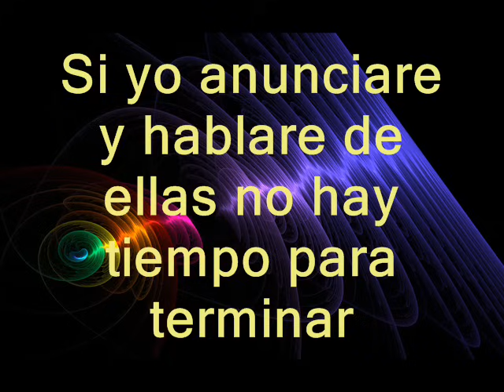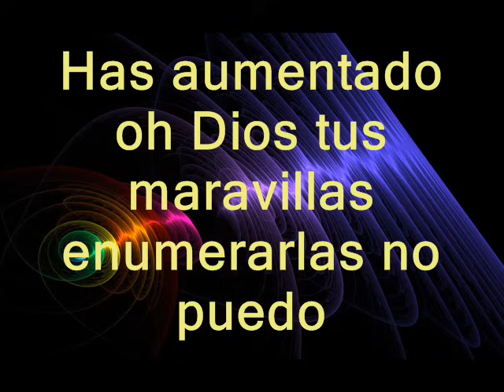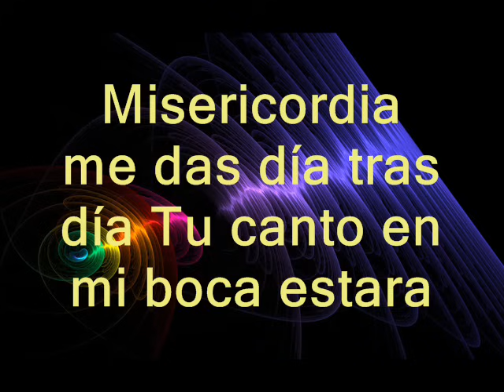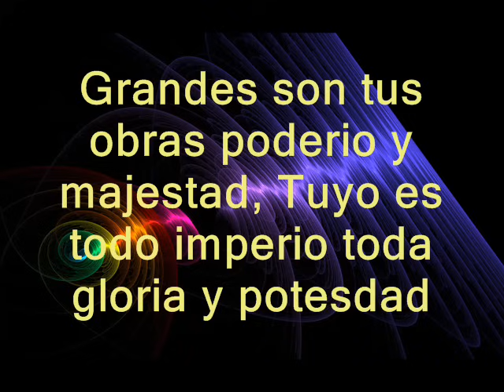Danilo Montero Has aumentado Letra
Grande ERES OH DIOS